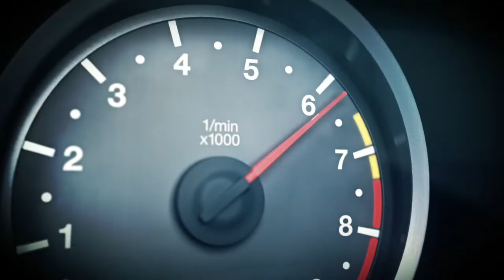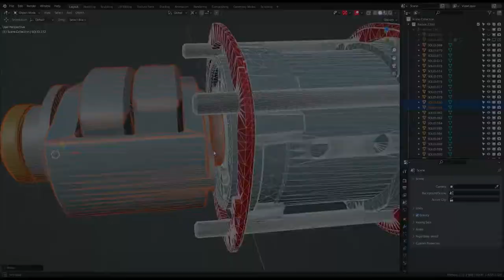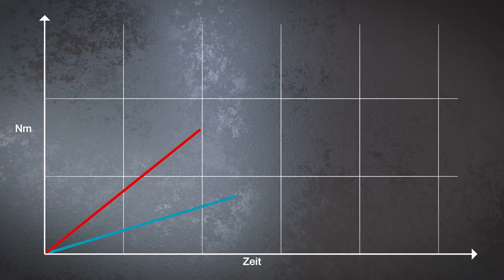KS TOOLS | Schlagschrauber Rocket 2300 by GÖHRUM Fahrzeugteile GmbH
Der wohl leistungsstärkste seiner Klasse
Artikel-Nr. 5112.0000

Von 0 auf 100% in nur 15 Sek.  und das mit nur 1,6 kg

▬ GÖHRUM ▬▬▬▬▬▬▬▬▬▬▬▬▬▬▬

▬ Die Fakten ▬▬▬▬▬▬▬▬▬▬▬▬▬▬

EIN TEIL DES ERFOLGS:
- Handelstreue
- klare Sortimentspolitik

GÖHRUM Fahrzeugteile GmbH
Ulmenstr. 19
71069 Sindelfingen

▬ Ende ;-) ▬▬▬▬▬▬▬▬▬▬▬▬▬▬▬